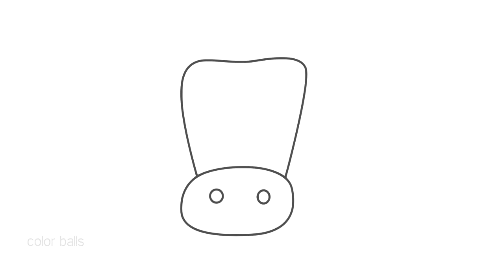How to Draw a Zebra Face for Kids || Step by Step Drawing tutorial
this video tutorial makes your drawing easy and simple ..